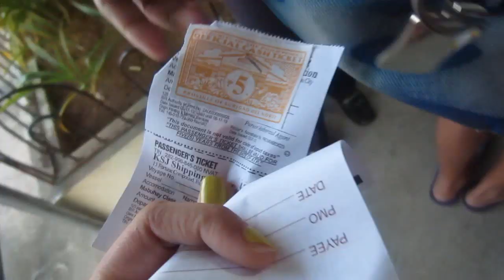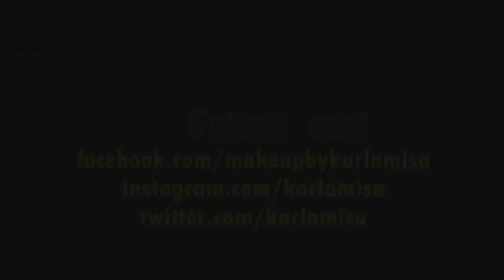12 HOURS TRAVEL FROM SIARGAO! Travel Vlog 2014 (Day 3) | makeupbykarlamisa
Thumbs up for more Makeup Tutorials on My Channel! :)